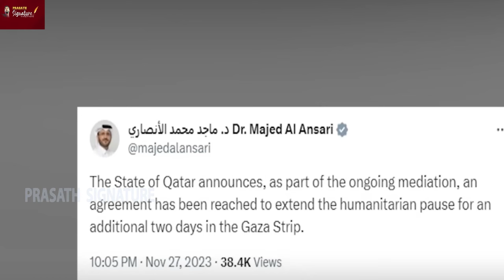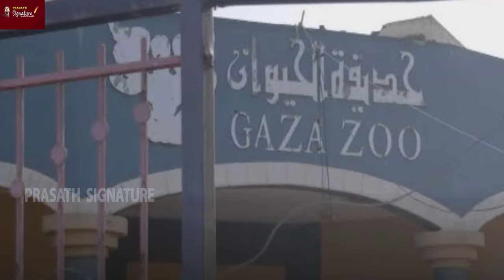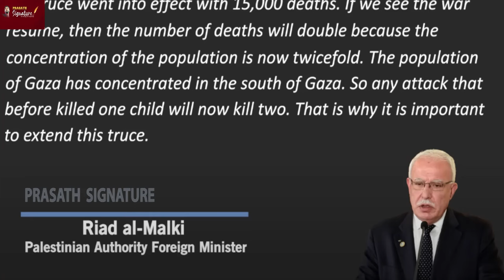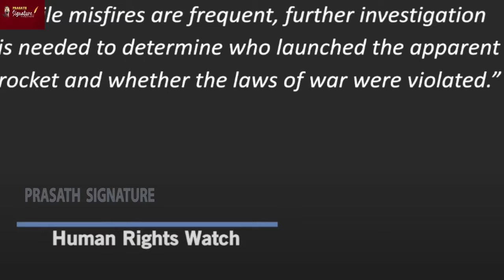Israel Journalist's View- Houthi-Somalia-USA What is the status of Gaza Zoo? A world against Jews?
1.The Pentagon said militants who seized an Israeli-owned tanker were likely Somali pirates and not rebels from Yemen, Elon Musk visited Israel and said he supports neutralizing Ham*as,

2.Yemen's Houthi fighters have issued a fresh threat to Israel and United States' warships as tensions in Middle East continue over Israel-Palestine conflict in Gaza. Houthis gave access to Hezbollah's Al-Manar TV to the seized Israel-linked ship 'Galaxy Leader'. The report by Manar showed Yemeni residents aboard the ship praising the action by Houthi rebels and pledging support to Palestine

3.zGaza’s Zoo was one of the many causalities of the intense bombardment of Gaza over the last month.
The true extent of the damage is only being seen, now that the ceasefire is in place - but it is already too late to save most of the animals.

MUSIC CREDITS
YOUTUBE LIBRARY
Anno Domini Beats
Culture
Hip-Hop & Rap
Thanks Regards
MUSIC CREDITS
6 ShotsAlternative & PAngryNEFFEX